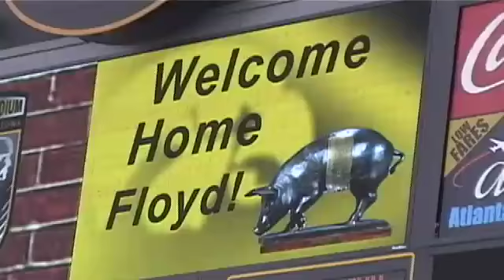Floyd Comes Home; Bowl Eligible Hawkeyes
Hear the legend of Floyd of Rosedale from Hawkeye fans and Gopher fans alike and unique story from a manager from the 70's.  See gameday footage of taking the pig back!